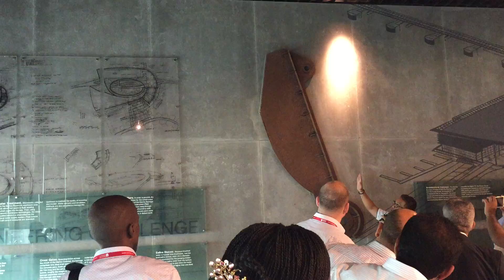Demonstration of Singapore's Flood Gate in their Marina Barrage Facility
The Demonstration show a flood gate mechanism developed by Singapore to alleviate flooding.